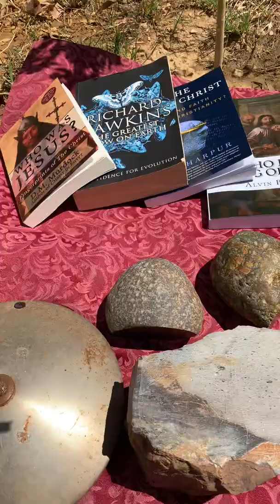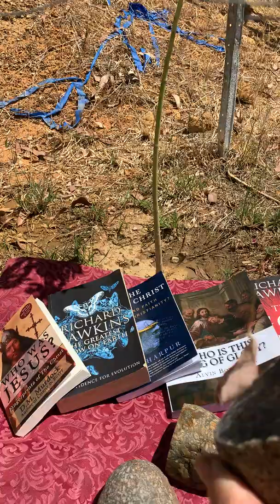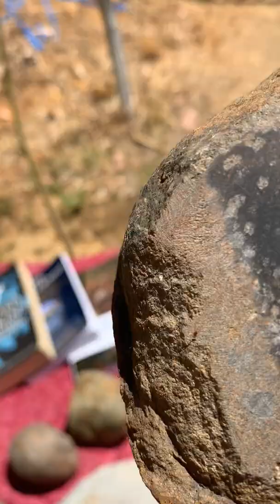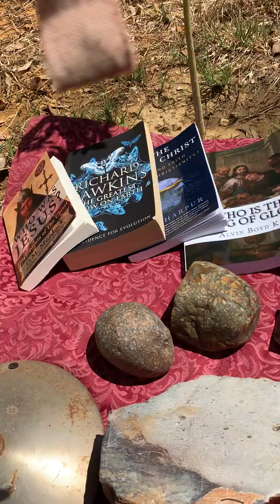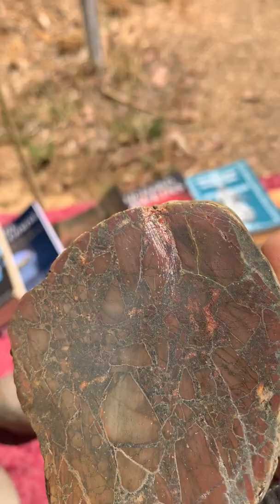Meteorites we love them, and terrestrial stones too...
Thisis my 8-th wideo from Australian Northern Territory, stones found between Pine Creek and Batchelor, about 10-20 meters from main road...One of the stones - the most interesting- was found in the rubbish dump in Pine Creek, it caught my eye because was very different from all other stones...the very interesting breccia stone, need some search and study to pin point what stone is that?. The other stones need also time, search and studies , to find out more about them...